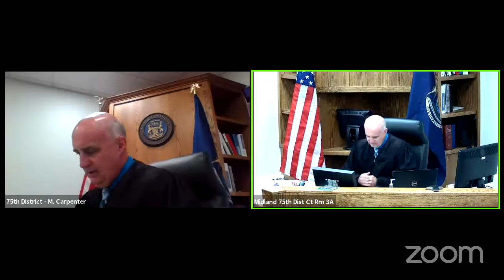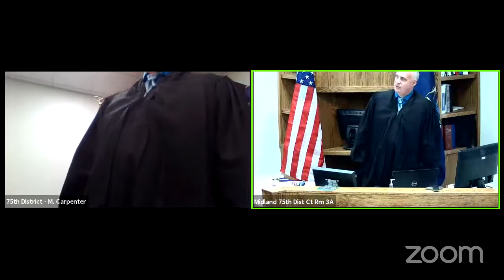20210708225 75th District Court 75th District M Carpenter's Personal Meeting Room